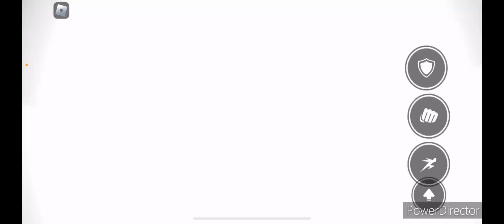Using Omni directional punch